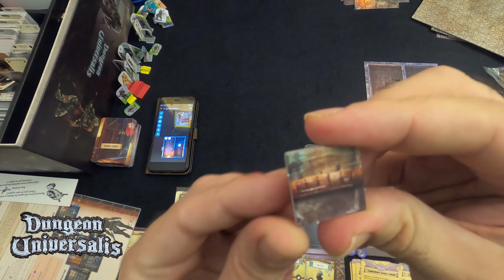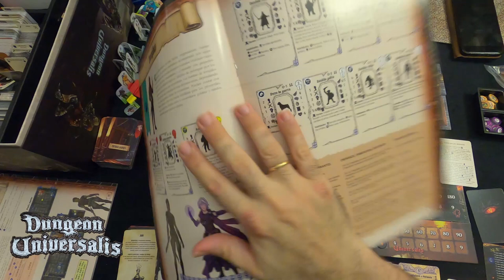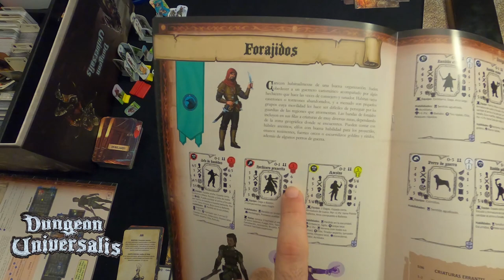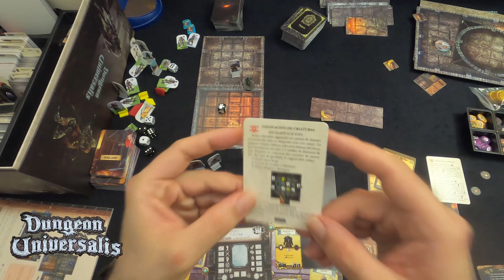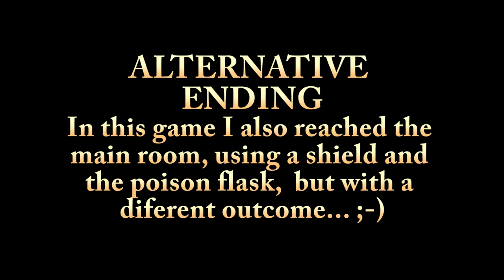Official playthrough/Tutorial II Dungeon Universalis (solo-coop) Exploration and combat ENGLISH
Playing the second quest (modify to avoid spoilers) of the main campaing of Dungeon Universalis quest book. Only a hero and his mercenarie. This is a quest to show the mechanics of exploration, encounters and combat in the game. Game mode of this video: solo/coop - Artificial Dark Player.

It shows a full game with lots of explanations about the specific mechanics of the solo/coop mode but also about those of the game in general.

NOTE from the author: the video is made without a script and without looking at tables or profiles or letters. There may be a minor mistake due to explaining, recording and playing at the same time (for example, I forgot to roll the Scenario die once while I explain when I open the first door, because I'm showing the APP and the furniture in the room). But I prefer to do it so scripted. ;-)